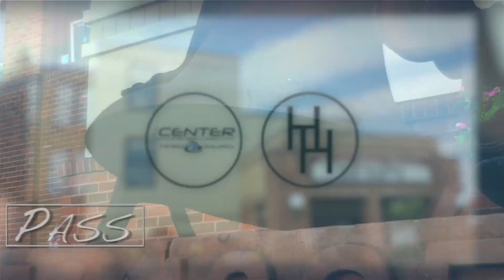Things Are Hopping!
Summer is in full gear at the DLCCC, come down and be a part of the excitement!